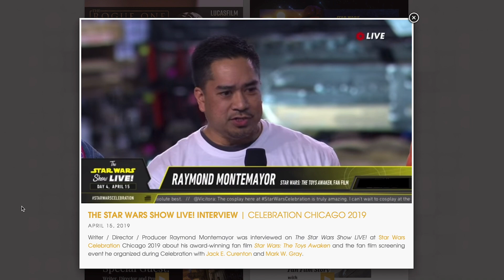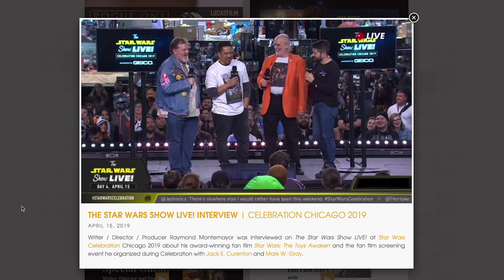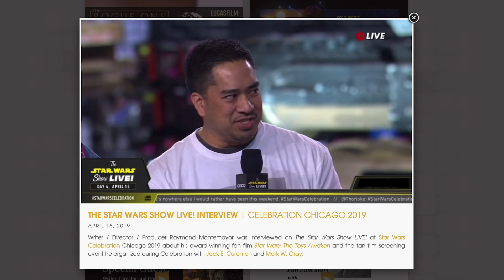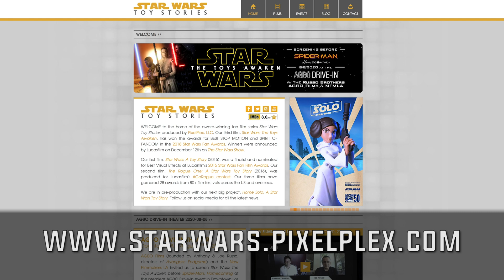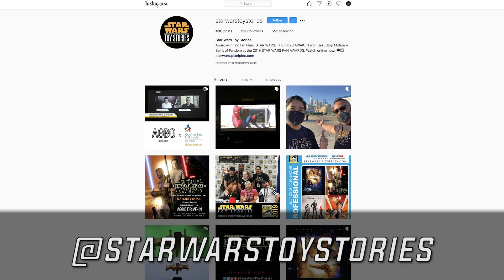STAR WARS FAN FILM DIY QUESTIONS: FAQ INTERVIEW WITH A FILMMAKER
In this episode, I interview Star Wars Film Filmmaker Raymond Montemayor. Raymond has made three Star Wars Fan Films and won several awards. He has appeared at Star Wars Celebration with one of his films and has practical hands-on knowledge of the subject. I ask him questions about how to get started and we go over some of the rules and regulations for the official 2016 & 2018 contests.

This is a coffee talk with a friend that I am sharing with you. Read and follow any official rules about Star Wars Fan Filmmaking when you are ready to make your own. Here are the official rules from 2018

⏩⏩⏩ Check the Description for links to all the tools and supplies I'm using!